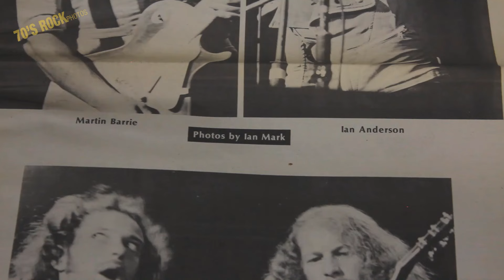Shooting Rush & Nazareth Calgary 1975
I take you back in time to 1975 when I photographed Nazareth and upstart Rush.